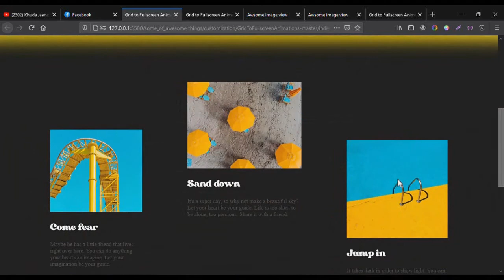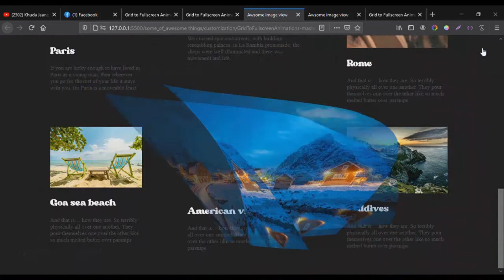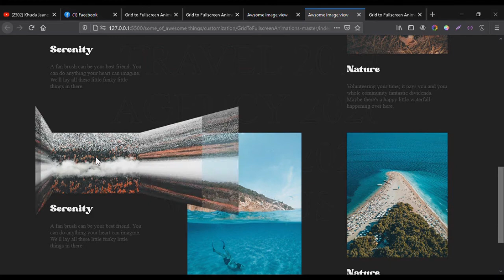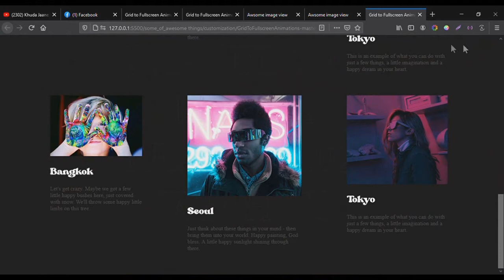Animation full screen image view using html css js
You can tell venobox lightbox effect, but it's totally different from them , when you wants show the image you click it and it open with toggle animation,
It's looking totally awesome and it can change the impression of your website